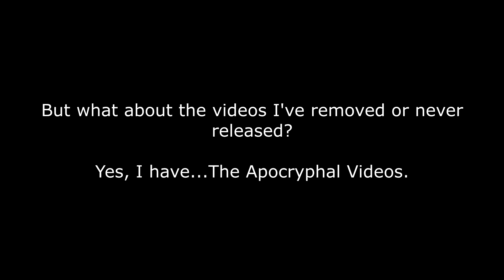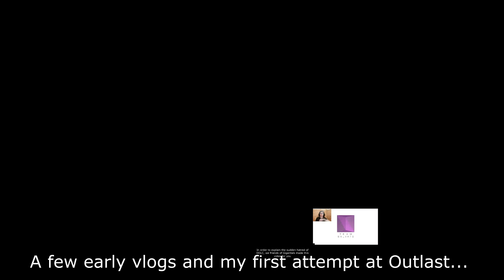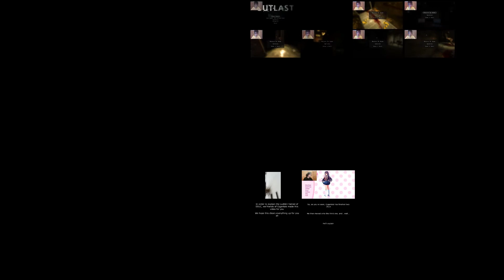Video 256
So after four long years, I've finally uploaded 256 videos. Reaching 4^4 videos is certainly something, give that 4^5 will theoretically take another 12 years to achieve. Math ISN'T fun...